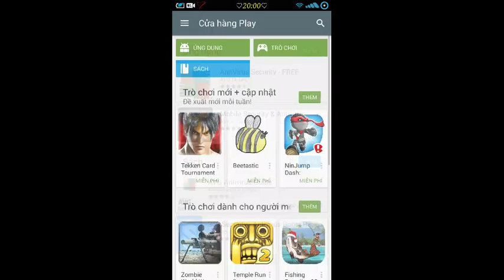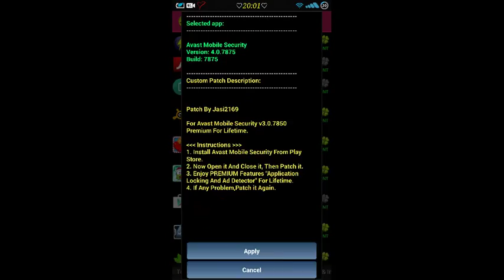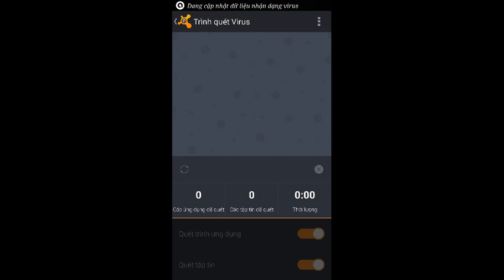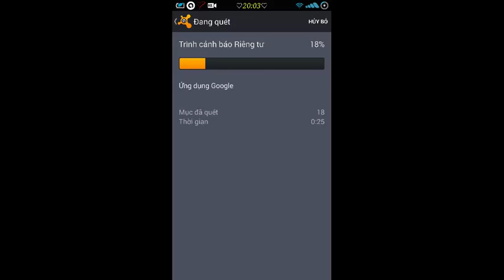phần mềm diệt virut tốt nhất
best antivirut app